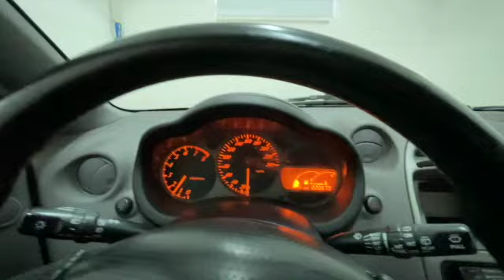Toyota Celica 1 8 16V VVT i Cod 31